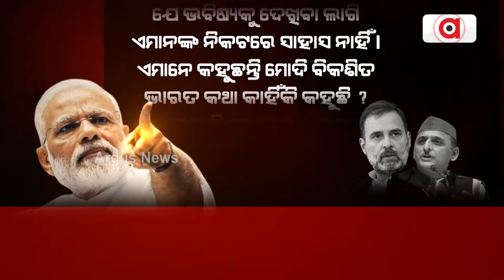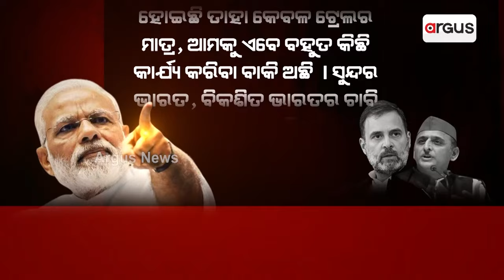ମହିଳାଙ୍କ ମଙ୍ଗଳସୂତ୍ର ଉପରେ କଂଗ୍ରେସ-ଇଣ୍ଡିଆ ମେଣ୍ଟର ଆଖି || Congress will steal Indian women's Mangalsutra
ମହିଳାଙ୍କ ମଙ୍ଗଳସୂତ୍ର ଉପରେ କଂଗ୍ରେସ-ଇଣ୍ଡିଆ ମେଣ୍ଟର ଆଖି । ଆଲିଗଡ଼ରେ ନିର୍ବଚନୀ ଜନସଭାରେ ଏଭଳି କହିଛନ୍ତି ପ୍ରଧାନମନ୍ତ୍ରୀ । ପିଏମଙ୍କ ଏ ବୟାନକୁ ନେଇ ବିରୋଧୀଙ୍କ ଶିବିରରେ ଝଡ଼ ।